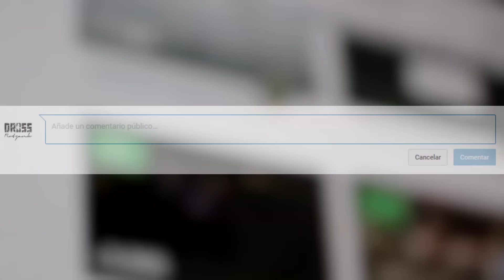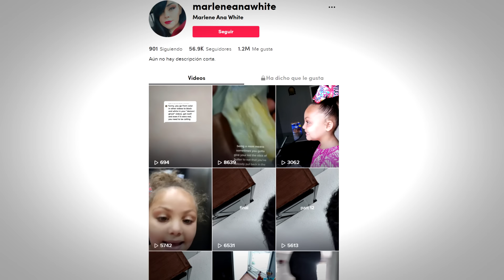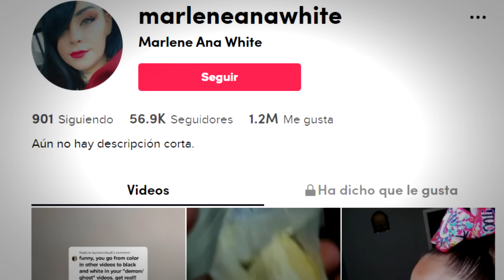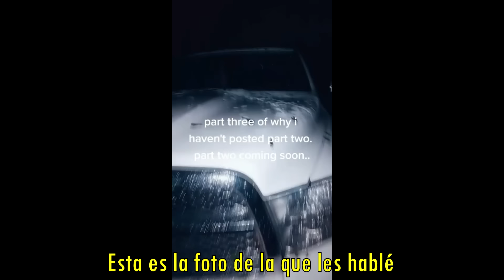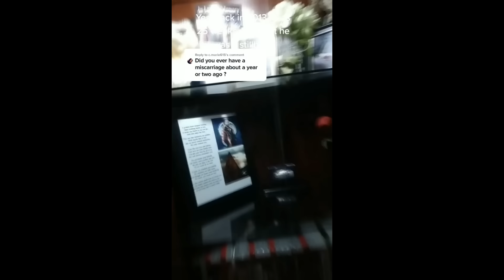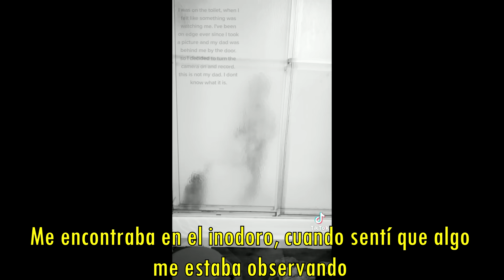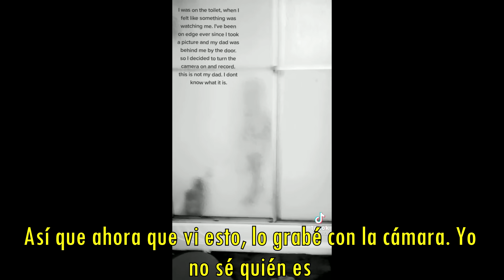3 Videos Sombríos Y Misteriosos De 2021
~ Este canal es la comunidad de horror y misterio más grande de toda YouTube, en cualquier lengua.